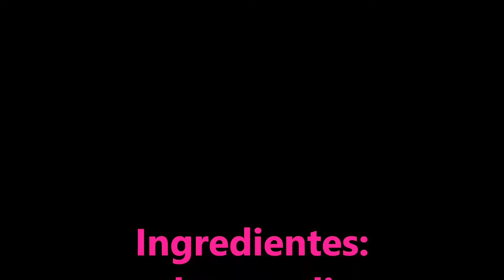COCER MARISCO 8 ( COCER GAMBAS )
Hola bullidores, hoy os traigo una NUEVA ENTREGA DE COMO COCER MARISCO Y SU TIEMPO, PARA ELLO